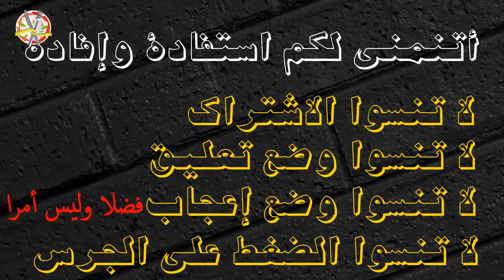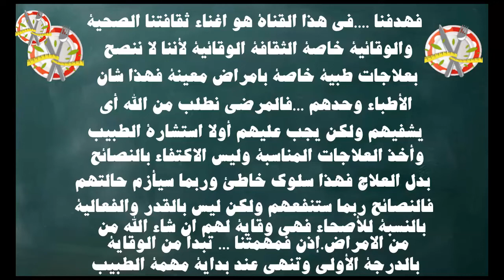فوائد مدهشة للنعناع ستجعلك تتناوله يوميا ! فوائد النعناع المغلي